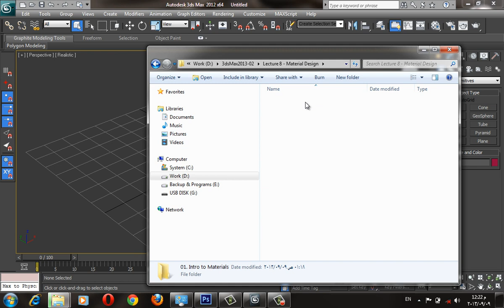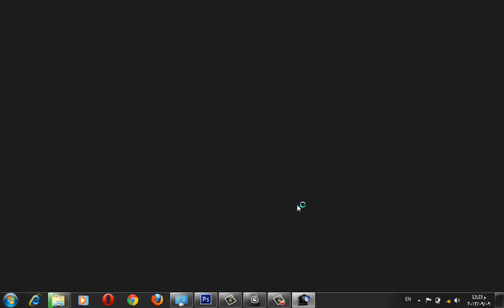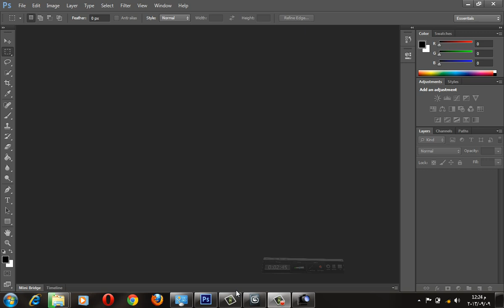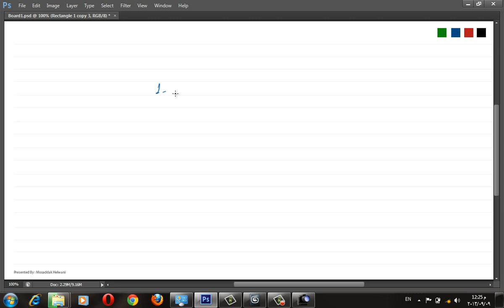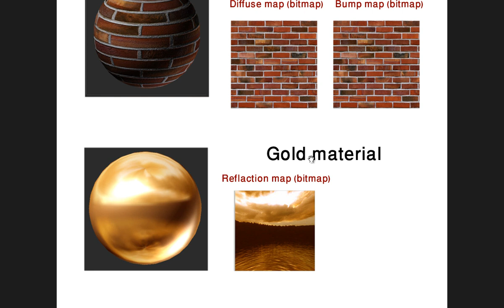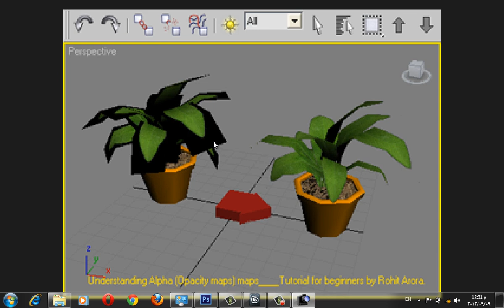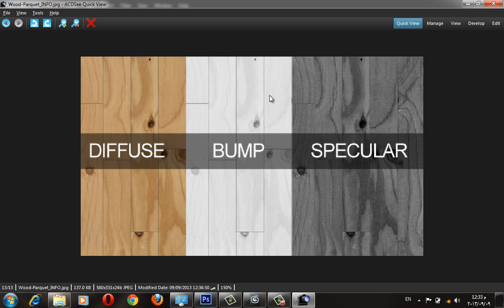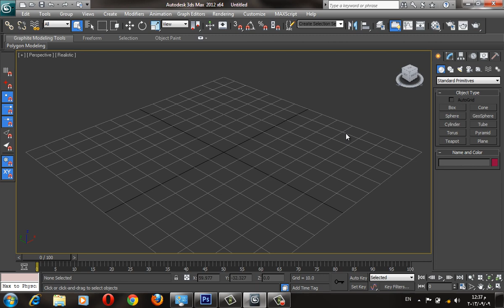34 Lecture 8/1 | Intro to Materials